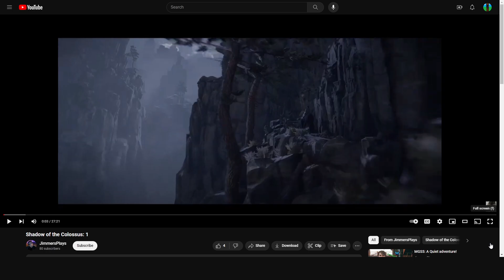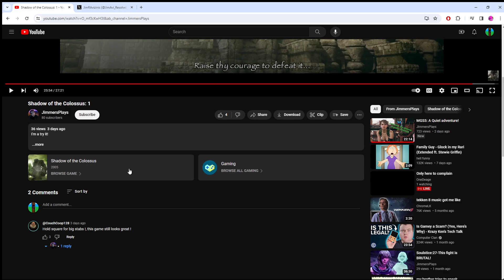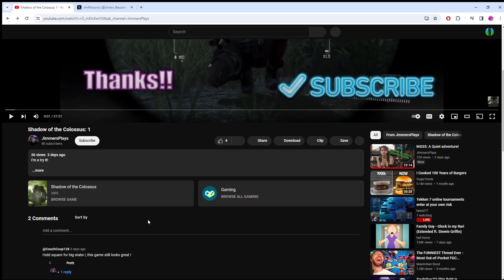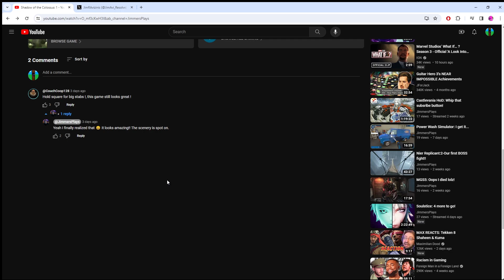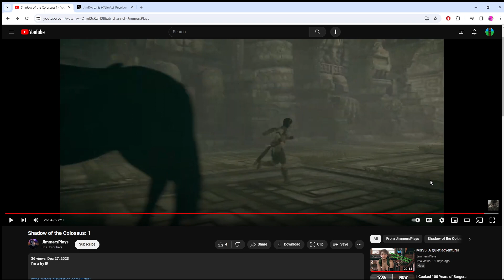Shadow of the Jimosus